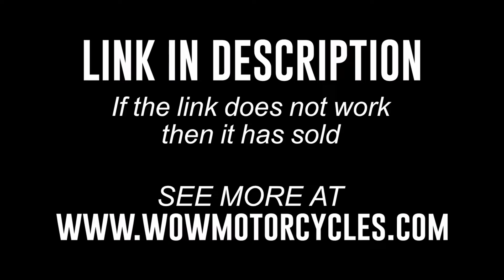2023 Benelli TNT135